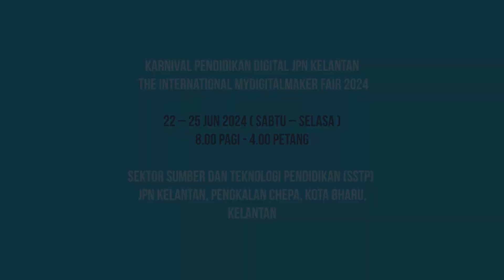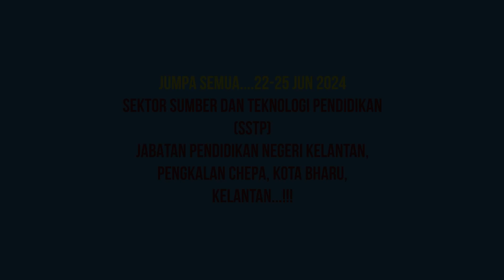Generasi Digital Gemilang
( Karnival Pendidikan Digital & International Mydigitalmaker Fair 2024 )

Ciptaan : Lirik lagu, melodi, video oleh Atan AF, Suno AI, CAC, & SSTP, JPN Kelantan

KELANTAN, BUMI BERKAH ,
GENERASI BERTUAH, HIDUP BERKAH
TERUS MELANGKAH, INOVASI TERKINI,
TEKNOLOGI TERBILANG , MENUJU KE DEPAN

KREATIVITI DI ALAM MAYA DAN NYATA
KEMAJUAN BERSAMA KITA BERJAYA
SERONOK BELAJAR TERSENYUM GEMBIRA
PENERAJU GENERASI, TERUS MENDUNIA

CHORUS 1

MARILAH BERSAMA MELANGKAH KE HADAPAN
CEMERLANG BERSAMA, MENGGARAP HARAPAN
DUNIA DIGITAL MENANTI PENJELAJAHAN
KITA BERSAMA MENCORAK MASA DEPAN

KARNIVAL PENDIDIKAN DIGITAL
INTERNATIONAL MYDIGITALMAKER FAIR 2024
PLATFROM TERBAIK, TERUS MAJU TEMPAT BERKEMBANG ILMU BAHARU,
ZAMAN BAHARU, KITA TERAJU…

CHORUS 2

KARNIVAL PENDIDIKAN DIGITAL
PERJALANAN CEMERLANG, MARI SERTAI
TEROKAI DUNIA DIGITAL SEPENUH HATI
MEMBINA MASA DEPAN, PENUH BERARTI

PERJALANAN BELAJAR, KU SEMAI KAN

MUSIC…

KARNIVAL PENDIDIKAN DIGITAL

MUSIC…

CEMERLANG BERSAMA, MENATAP IMPIAN
DUNIA DIGITAL PENUHI KEJAYAAN
KITA BERSAMA BENTUK (UNTUK) MASA DEPAN,

MUSIC…

SOLO…Rap…

KARNIVAL PENDIDIKAN DIGITAL,
PLATFROM TERBAIK, TERUS MAJU,
TEMPAT BERKEMBANG ILMU BAHARU,